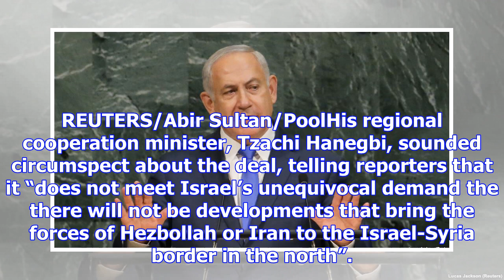Israel signals free hand in syria as u.s., russia expand truce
JERUSALEM (Reuters) - Israel signaled on Sunday that it would keep up military strikes across its fr...